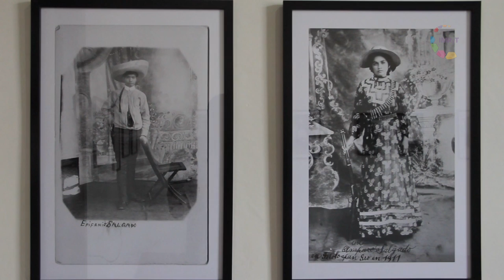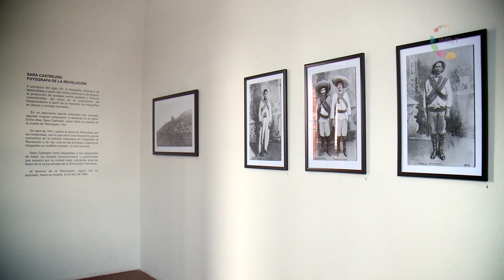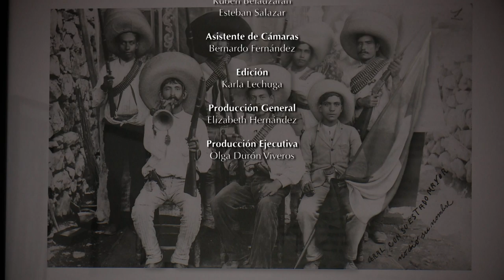Artistas Plásticos de México - Sara Castrejón